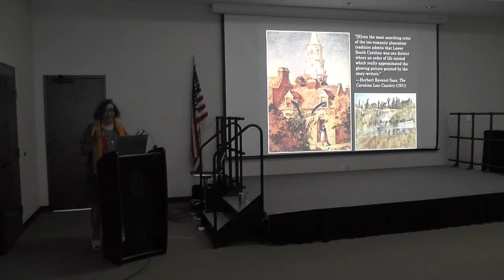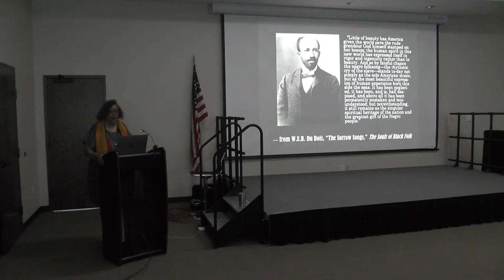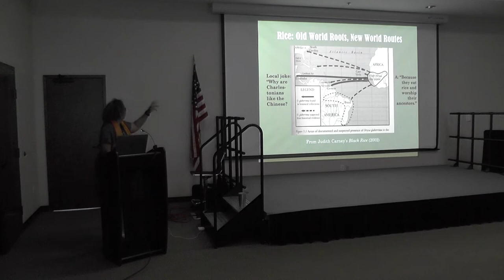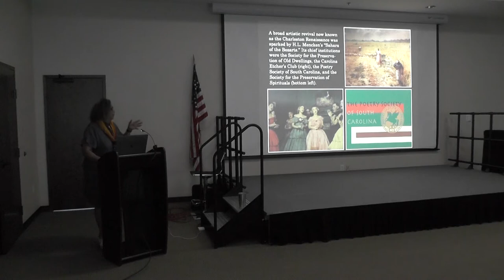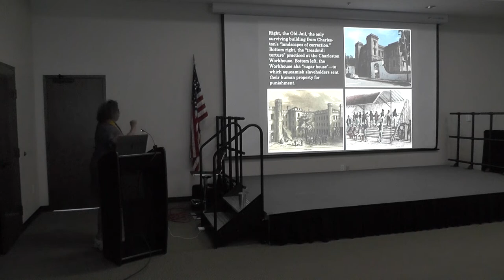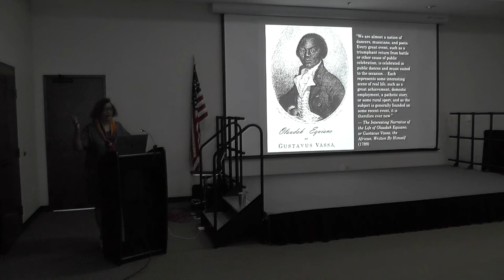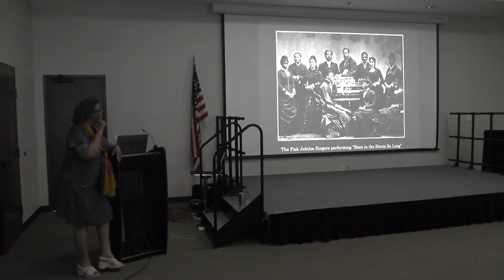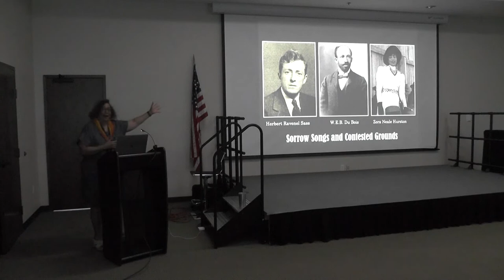1st Thursday (May 22) "The Struggle to Save Gullah Spirituals" with Kendra Hamilton.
In this presentation, Dr. Kendra Hamilton, who has Lowcountry Gullah ancestry, discusses the fascinating history of the cultural struggle surrounding the publication, performance, and recording of Gullah spirituals. Her talk is drawn from her new book "Romancing the Gullah," which explores the way Gullah culture has been represented... and misrepresented... in pop-culture.